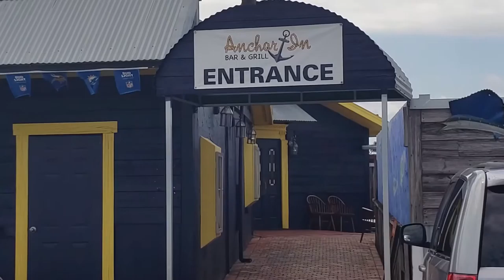Inspired Strokes Painting Party at Anchor In, Marinatown, North Fort Myers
The first ever Inspired Strokes Painting Party. Bob Ahrens was back behind the easel, showing the group how to paint an original painting, Radiant Bay.
Great food, great drinks and all around great time was had.
Join the fun at the next event!